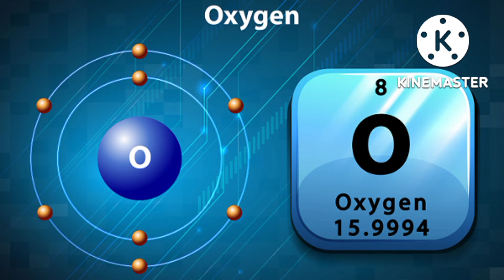आसमान के नीले होने की असली वजह